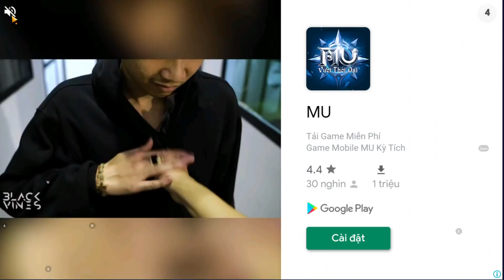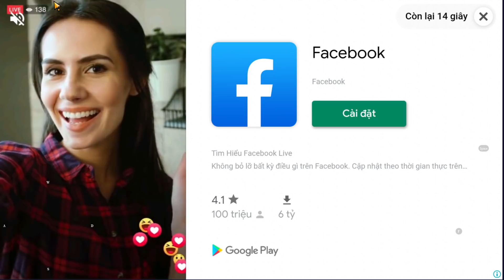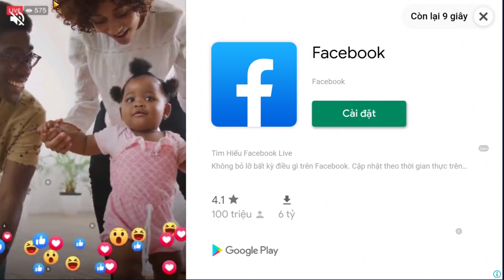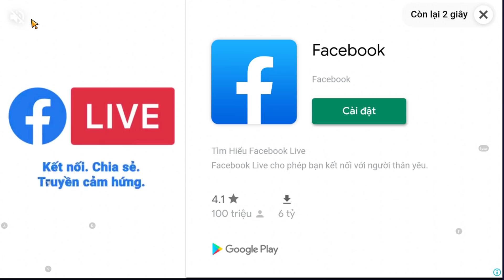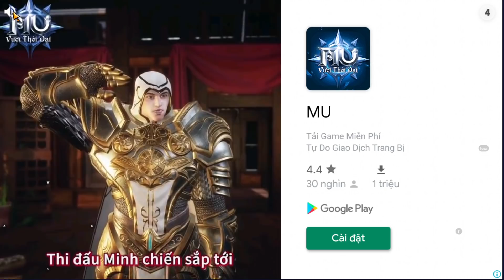NOOB vs PRO vs HACKER Trong Game Warcall.io (NEW .IO GAME) - Top Game Hay Android Ios